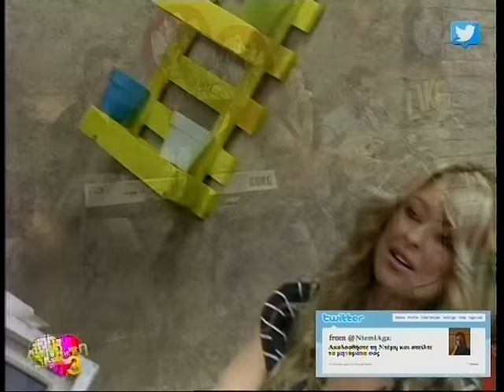ΑΓΑΠΗ ΤΗΛΕΟΠΤΙΚΗ (3) 22 02 14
ΑΓΑΠΗ ΤΗΛΕΟΠΤΙΚΗ ΜΕ ΤΗ ΝΤΕΜΗ ΑΓΑ... ΚΑΘΕ ΣΑΒΒΑΤΟ ΣΤΙΣ 18.00 ΜΟΝΟ ΣΤΗΝ ΤΗΛΕΟΡΑΣΗ astra...καλεσμένη της εκπομπής η Χριστίνα Ιερωνιμάκη με την ορχήστρα της.
email:agaphthleoptikh@hotmail.­­­­­­­­­­c­o­m